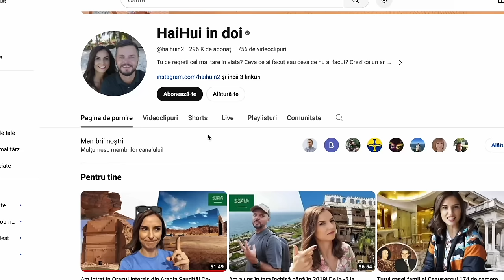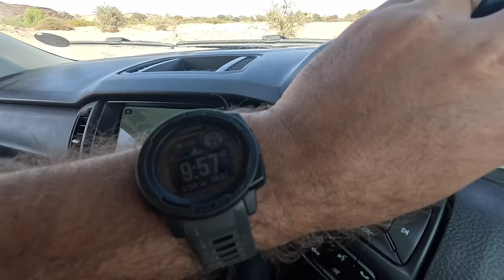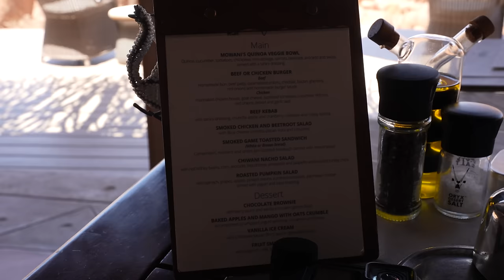Lux în Africa la 20$ pe noapte! Pericolul de pe drumurile Namibiei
Schimbam macazul si… peisajul! Ajungem in Damaraland, tinutul elefantilor, al triburilor bastinase si ne cazam la un lodge fabulos… pentru 20$/pers/noapte. Ce primim la acesti bani? ⬇️⬇️